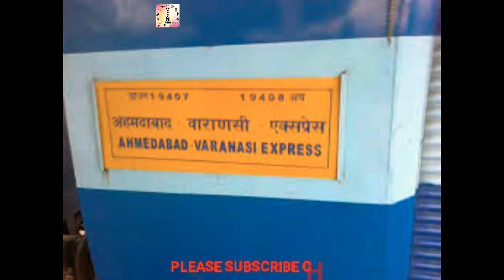19168-varanasi ahmedabad train announcement at Bare illy junction!